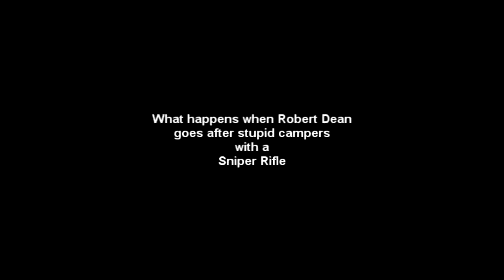Robert goes after campers with a sniper rifle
Going after some campers on the Bootleg map in MW3.
sorry for the crappy quality. i was recording from a crappy dazzle device.